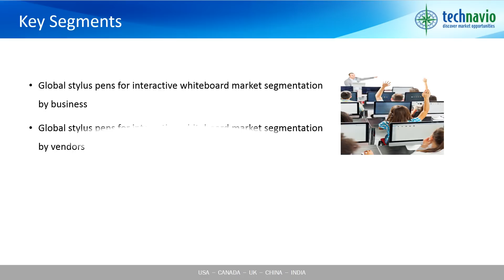Global Stylus Pen for Interactive Whiteboard Market 2015-2019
Technology has led to a positive influence on the education vertical with a significant increase in the usage of IT based products. The need to develop digitally equipped classrooms has resulted in schools investing more to improve connectivity and virtual learning. As a result, there is an improvement in student and classroom hardware ratio. Technavio’s market research analysts predict the global stylus pen for interactive whiteboard market to reach a market size of over USD 730 million in 2019.